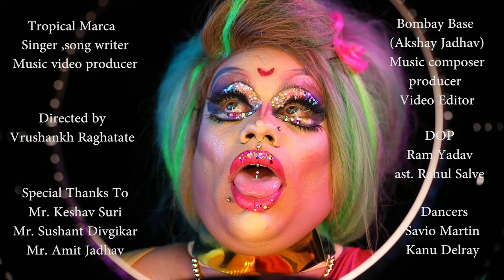FYB - Bombay Base Ft. Tropical Marca (Explicit)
Well India are you ready for Drag to take over ? Here Is a Collaboration with one of India's most fierce drag Superstar Tropical Marca.
Hope you like the hard work that we have put in to make India a little better and make a mark on the International Music Industry.

Outfits By - Lable kaytee
                    Chola
                    Tropical marca merch
                    Bombay Base merch

LYRICS:-

[ INTRO]
Roses are red and violets are blue.
You in the one so FUCK YOU BOO.

[ Verse ]
Aima  tell you first why you probably can not touch this.
I tried to give  you time but i guess you cant touch this.
 Pushed me all away (this bitch is tryna  tuck this ).
Hit that instagram coz you probably can't touch this.
Uz a lil bitch so now you can't touch this.
Booty on the grind and now you wanna fuck this??
I aint  ya lil  bitch. your mine, so now you can't touch this.
Touch this, can't touch this.
No you can touch this.

You told me youza model but check me on the runway.
Flip another page, Calcutta to Bombay.
Designer dapper drag it's chola by the runway.
Gucci out of drag and kaytee on a Sunday.
You sip on Prozac I bring the base back to Bombay.
Baddest at the ball bitch take a survey .
Gotta new boo 69 it's a three-way .

[DROP]
Haat na lagana, mai kinda don't touch this.
Phone Kare blast, you karda too much miss.
Peecha chud Mera, baby you don't deserve this.
Mai na raha, i said you cant touch this.

Chup kaar yaar dekhi teri call list.
Tera hai koi yaar baby dont deny this..
Mil ek baar, oh baby you just wish.